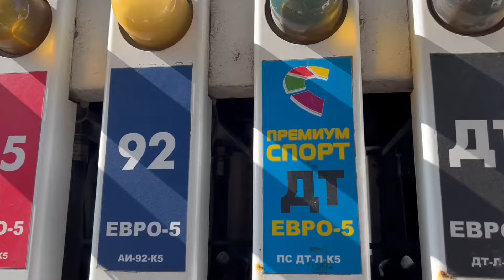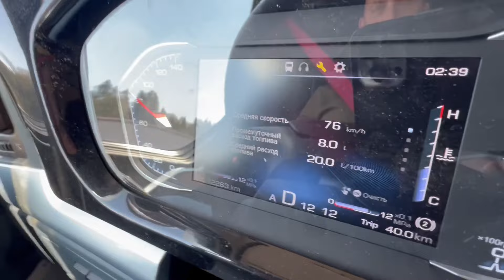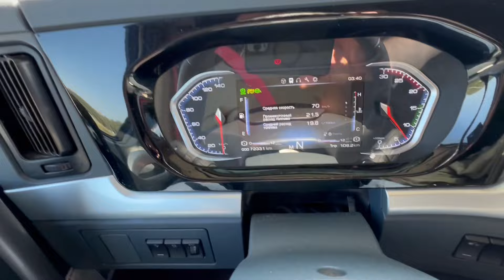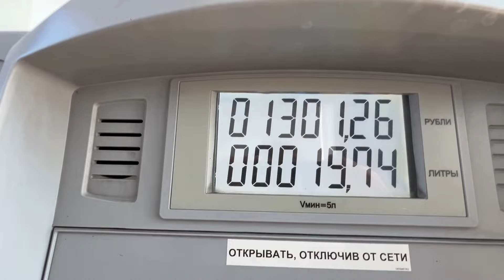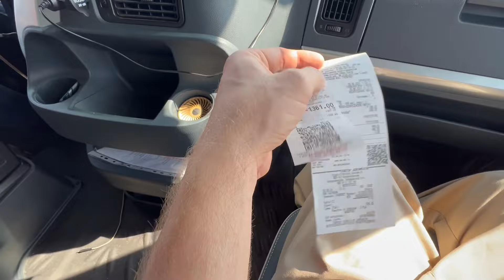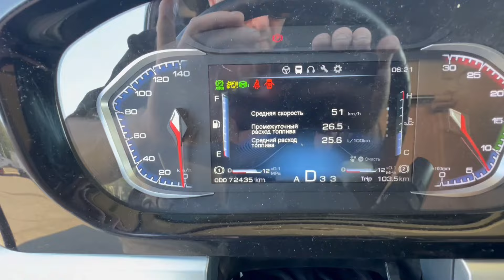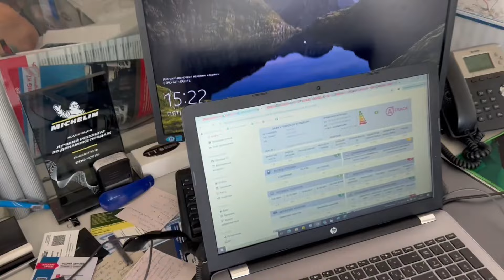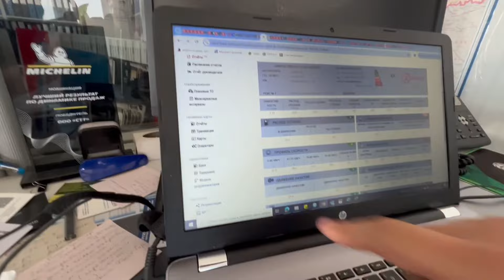Реальный расход на Китайце (Ченлонг)